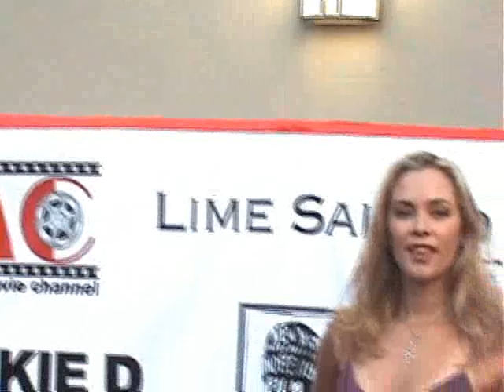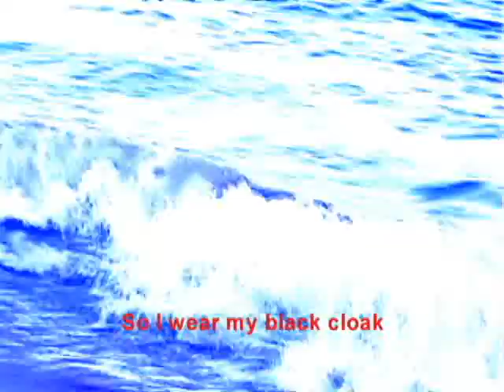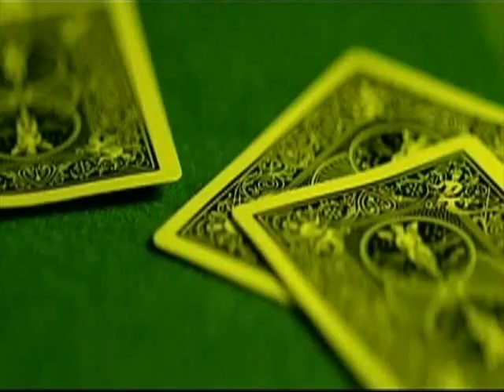Omer Pasha Chaos In Los Angeles (Main Video)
Omer Pasha Chaos In Los Angeles hour long crazy madness in LA on youtube,dailymotion and blip tv.
Excerpts taken from 'Omer Pasha Movies' ' 'California Midnight Movies' and 'The Knights Of Manhattan' Distributed by Tubemogul.  Distributed by Tubemogul.